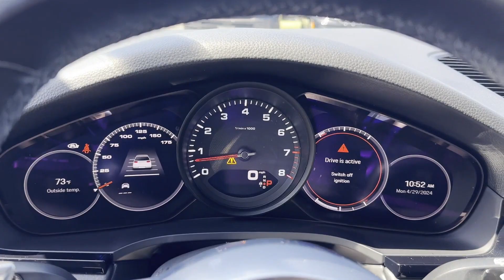Used 2023 Porsche Cayenne Alexandria, Springfield, Fairfax, Arlington, Washington D.C.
2023 Porsche Cayenne  WP1AA2AY8PDA01951 Video